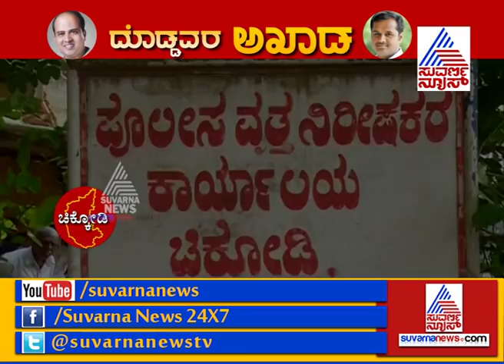Ground Report - Chikodi | Part 1 - ಗಣೇಶ್ ಹುಕ್ಕೇರಿ VS ಮಹಾಂತೇಶ ಕವಟಗಿ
Karnataka Legislative Assembly Election,2018: As Karnataka Prepare For Its Upcoming Assembly Elections, Suvarna News Brings A Ground Level Report Of Poll Preparations In Chikodi, Belagavi District